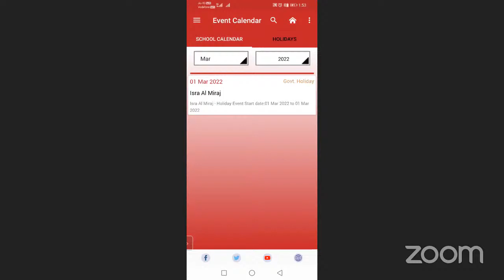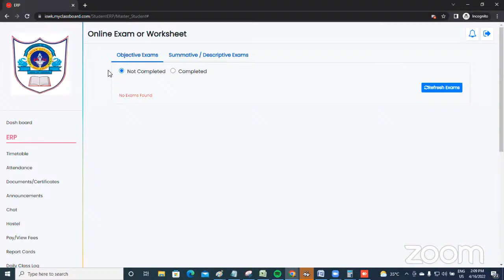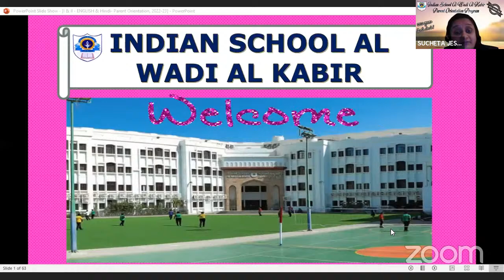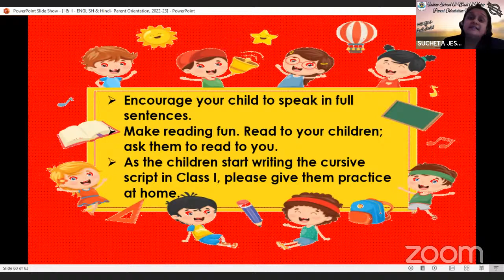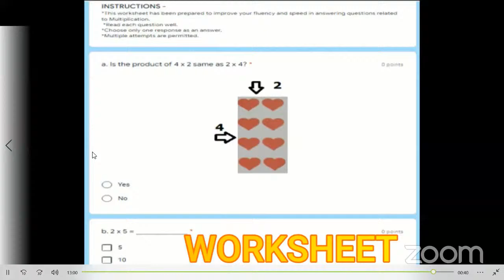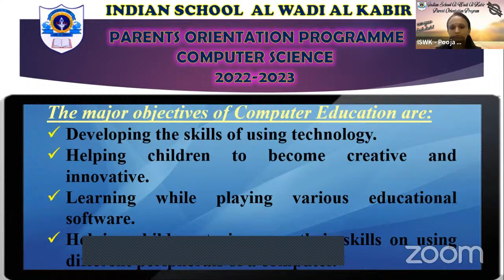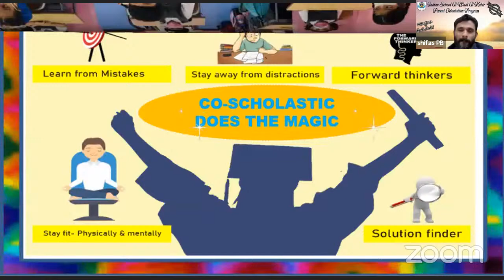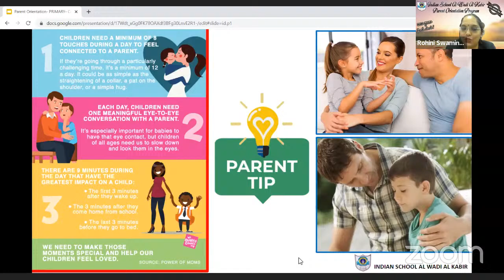Parent Orientation - Classes I & II